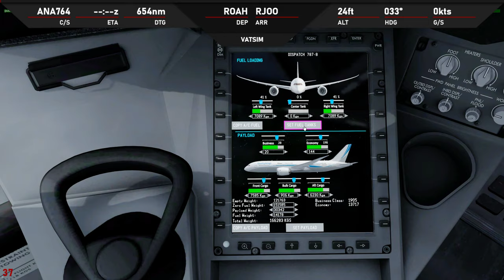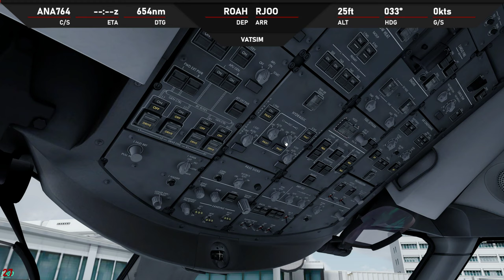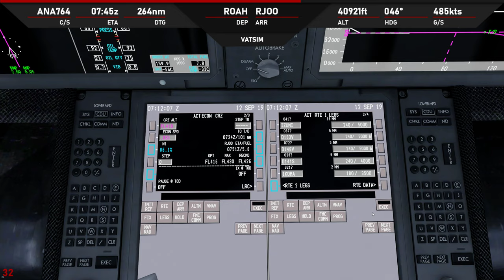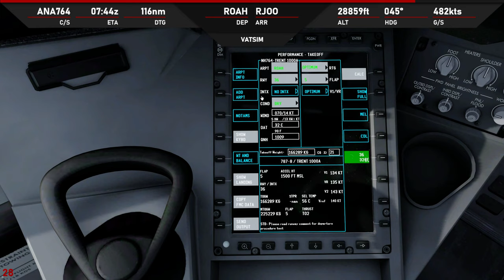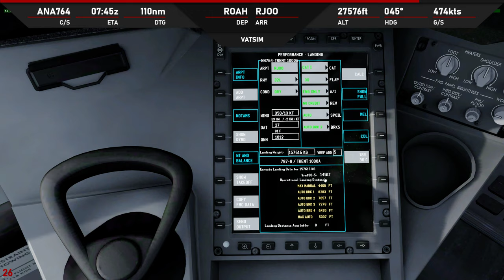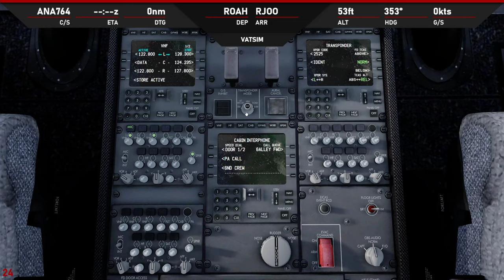P3D V4.5 | QW 788 | ✈ ROAH → RJOO | KN9912 0912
-ASP4
    -EFBV2
    -ChasePlane